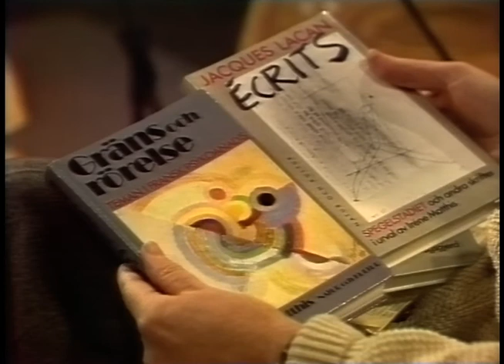Framåt Natten - Iréne Matthis (SVT 1989-04-19)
Här gästar psykoanalytikerna Iréne Matthis.